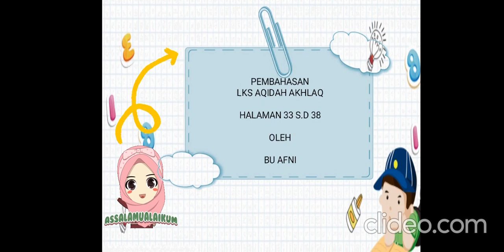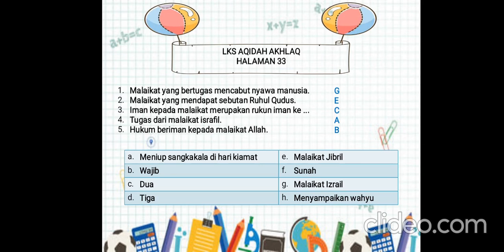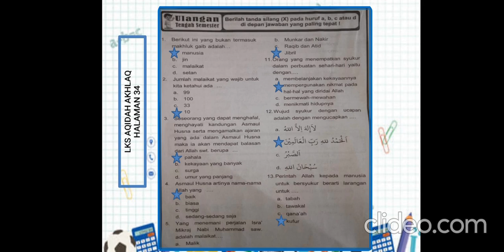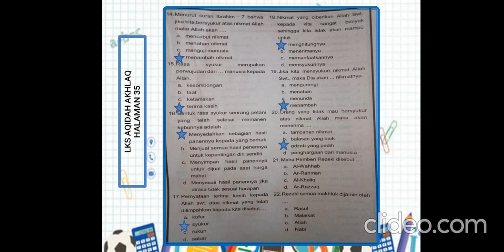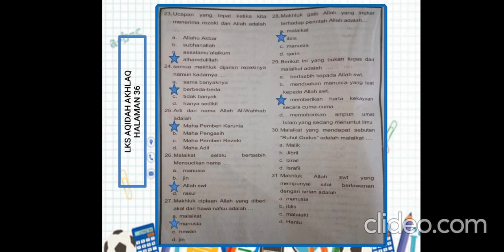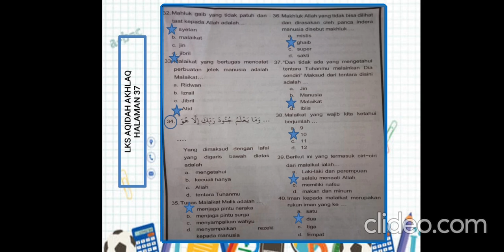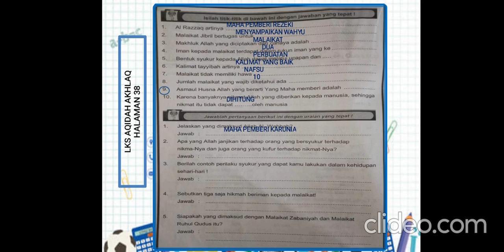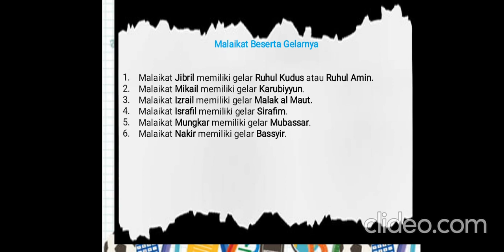aqidah akhlaq kls 3